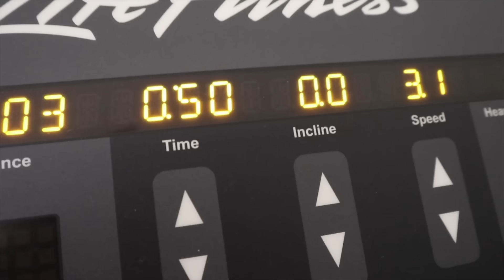We made a mistake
Greenscreen 'Sketch' intro by JanTube Editing
Greenscreen 'Sketch' transitions by editinghacksbylala™